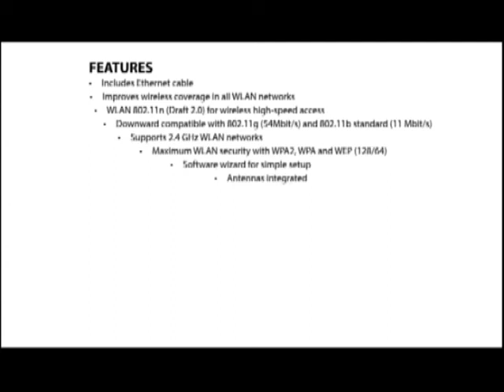Wireless WiFi Repeater from ChinaBuye